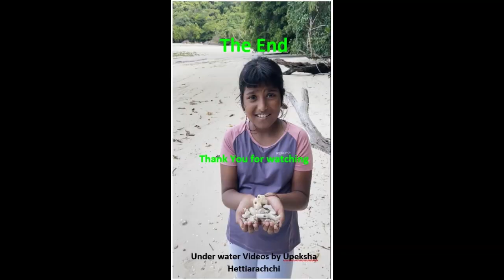'My Sustainability Challange', International School of Seychelles, Seychelles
Primary Category Entry 1 for TSLxZooLabSustainability2022 Video Competition
'My Sustainability Challenge', International School of Seychelles, Seychelles

Finalist No. 1 for the TSLxZooLabSustainability2022 is a primary student from Seychelles.

This video is part of the TSL’s Sustainability Challenge – we asked learners around the world to submit short videos about the local sustainability challenges they face, and this is one of our Top 5 entries! Now it's your turn to vote for the winner. See ‘How to vote’ below for more details.

For more information on our educational competitions and events for schools and the general public see: trustforsustainableliving.org

How to vote:

You can vote on YouTube by sharing, liking, and commenting on your favourite videos shared on our channel. You can also vote on TSL and ZooLab Twitter, LinkedIn, YouTube Channel, and Instagram.

Twitter (@TSLEd4SustDev, @ZooLabUK): you can vote by sharing, liking, and commenting on your favourite videos.

LinkedIn (trustforsustainableliving, zoolabuk): you can vote sharing, liking, and commenting on your favourite videos, shared on our page.

Facebook (Trust for Sustainable Living, ZooLab UK): you can cast your vote by liking and commenting on your favourite videos shared on our page. Shares to stories, timelines, or pages are not counted as votes.

Instagram (@trustforsustainableliving, @zoolabuk): you can vote by liking and commenting on your favourite videos.

Rules:

Voting ends at 09:00 GMT on 29th November 2022. Votes across the social media platforms will be added together and the winner will be announced on 30th November at the ‘TSL and ZooLab: Mission Sustainability’ online event.

TSLxZooLabSustainability2022 Sustainability Challenge Competition Privacy Policy (independent from YouTube's privacy policy)

For this competition, we are not collecting, storing, or sharing any personal data. We are only interested in the number of certain metrics such as likes, comments, and shares, which act as votes to decide the most popular video.

We will be counting the number of votes across social media platforms including, YouTube, Facebook, LinkedIn, and Twitter to establish the winner on 29th November 2022.

If you have any questions, please feel free to get in contact with us